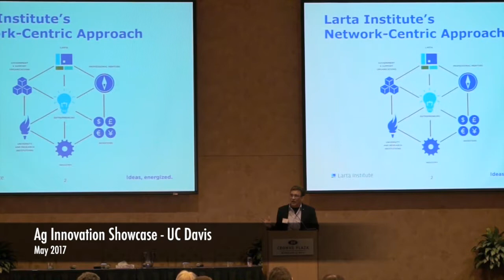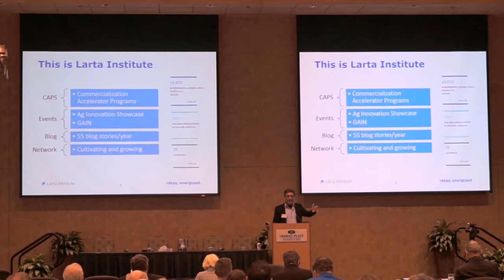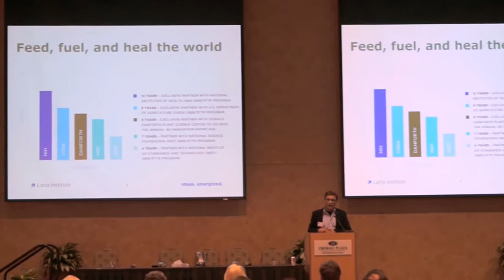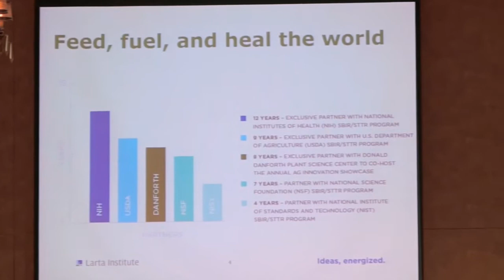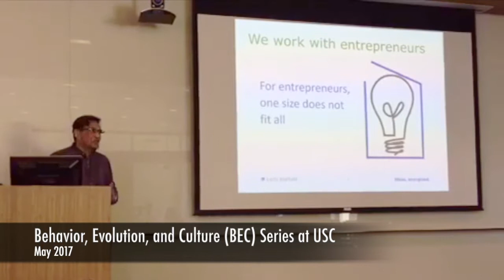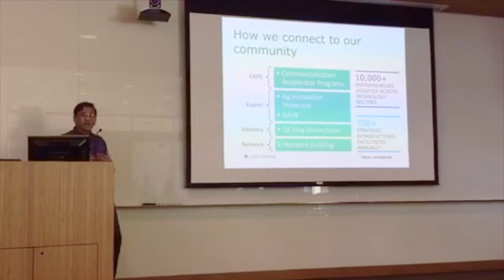Rohit Shukla Speakers Reel 2017